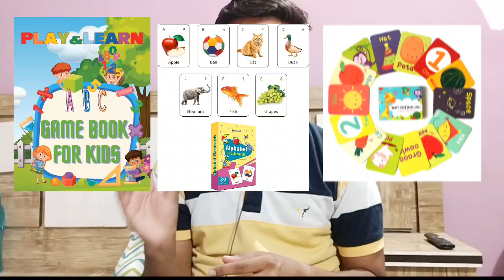KVS PRT INTERVIEW PREPARATION JADUI PITARA LAUNCHED FOR KIDS KVS PRT INTERVIEW PREPRATION KVS 2023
Join our telegram channel for better interview preparation through given link 🖇️
🎯केवीएस INTERVIEW DEMO TEACHING सीरीज🎯 Videos की लिस्ट इस प्रकार हैं लिंक पर क्लिक करके आप Questions की प्रैक्टिस कर सकते हैं- 🔵 PHOTOSYNTHESIS ( EVS) 🔵 Concept of zero ( math) 🔵 Addition (math) 🔵 Subtraction ( math) 🔵 Multiplication (math) 🔵 Devision (math) 🔴Means of transport (EVS) 🔴 perimeter ( math) 🔴Area(math) 🔴Decimal (math) 🔴 fraction (math) 🔴Odd/Even number (math) 🔴Pattern (math) 🔴 Shapes (math) 🔴Time ( math)